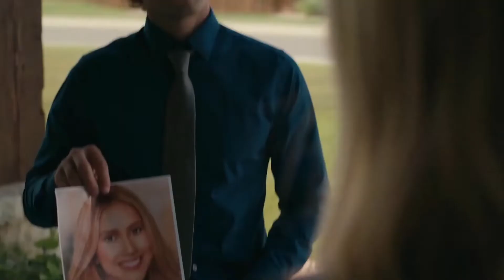What the Nanny Saw Trailer 2022 | Official Trailer | Upcoming Movie Trailer | Cweb News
What the Nanny Saw Trailer (2022) | Stars: Revell Carpenter, Laurie Fortier, Ryan Francis

what the nanny saw trailer
what the nanny saw lifetime
what the nanny saw full movie
what the nanny saw vf
what the nanny saw lifetime movie
revell carpenter
revell carpenter movies
revell carpenter lifetime movies
revell carpenter family
laurie fortier
laurie fortier walking dead
laurie fortier flutie
laurie fortier to gillian
ryan francis
ryan francis basketball
ryan francis glen oaks
ryan francis highlights
ryan francis hockey
ryan francisco
ryan francis lim
ryan francis usc
ryan francis baton rouge
ryan francis father
ryan francis the money ceo
ryan francis nhl
ryan francis elite prospects
ryan francis maine